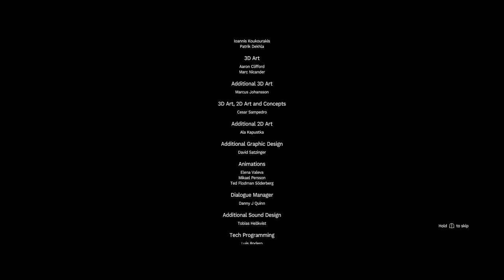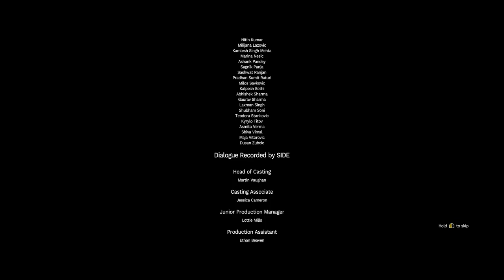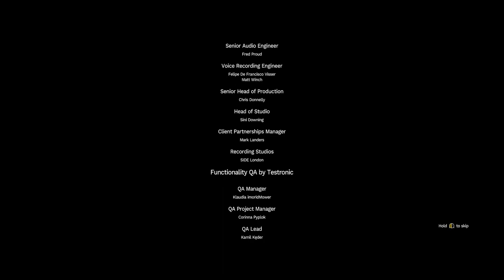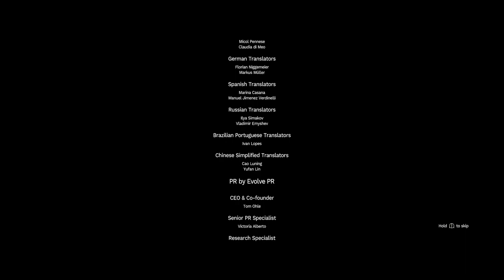Evicting My Horrible Bunk Mate | Amnesia the Bunker (END)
Finally had enough of the room mates stuff, so it's time we went our separate ways! Stick around afterward to hear my long winded thoughts on this game if you like that kind of thing!